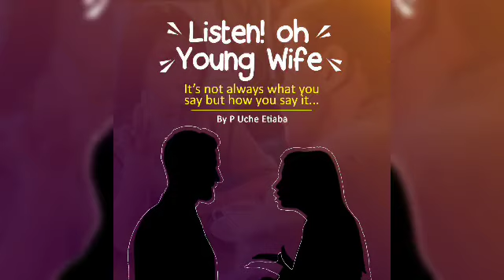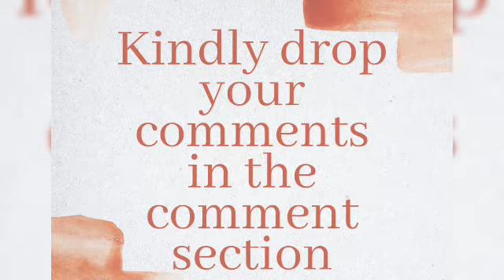Age Mate or Help Meet??? Listen oh Young Wife #6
Some wives make the mistake of assuming that since they are same age as their spouses, then that suggests that they are mates. certainly not! God sent you oh wife, as a help meet, not age mates. When you discover your true identity as a wife, communication becomes easy...